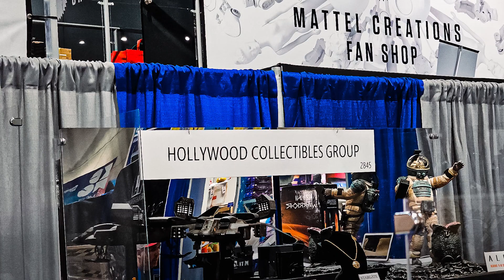SDCC 2023 Feature: Highlights von HCG und PCS | S.P.A.C.E | space-figuren.de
In unserem 2. Video zur SAN DIEGO COMIC CON 2023 geben Euch Sven und Tobi "live on tape" einen Überblick über die Neuheiten und Highlights der Hersteller HCG und PCS von der diesjährigen SDCC!

Beide Brands haben einen eigenen Stand und durchaus ein paar sehenswerte Statuen am Start, wie z.B. zu RoboCop, Alien, Stranger Things, Stargate, Darkstalkers, Candyman uva. Viel Spaß!